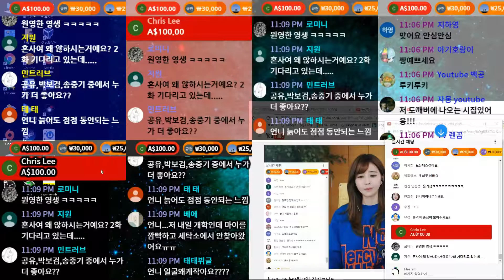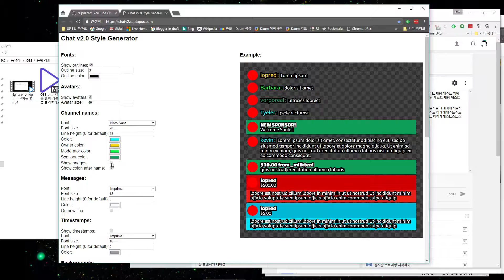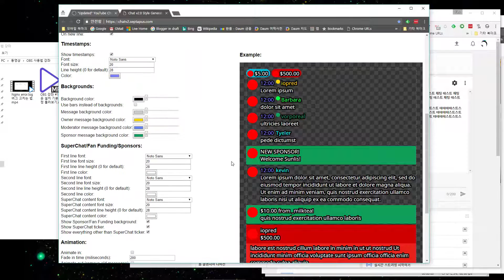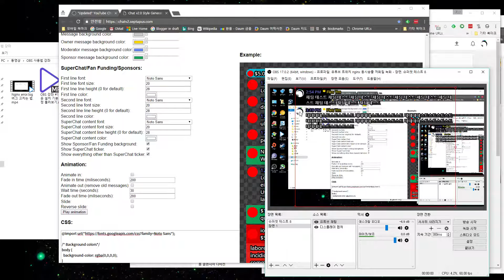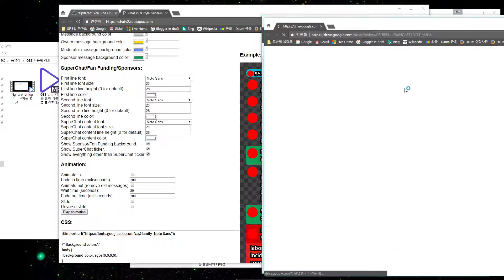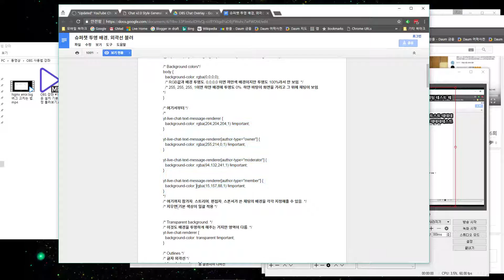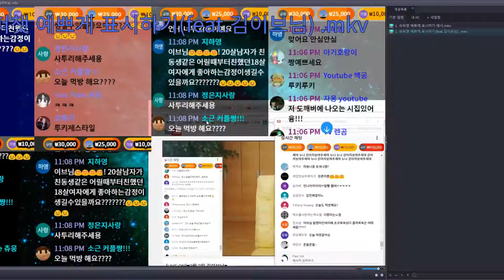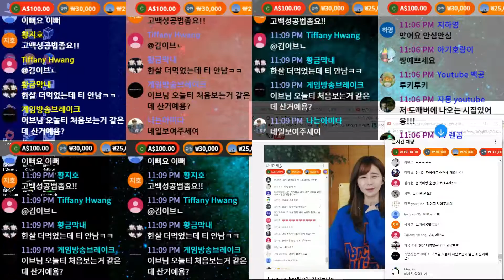OBS로 유튜브 슈퍼챗 오버레이 방송에 표시하는 법